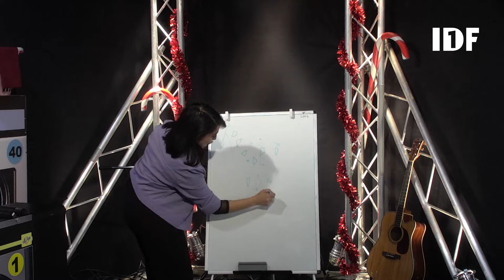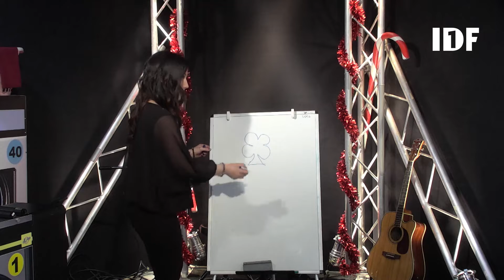JLPP - 01/01/2020 - Partie 1/2 : Jacky lave plus propre - spéciale Nouvel An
Partie 1/2 de l'émission spéciale Nouvel An diffusée vendredi 1er janvier 2020.
Les invités : Lysia, Isa Somparé et Lola